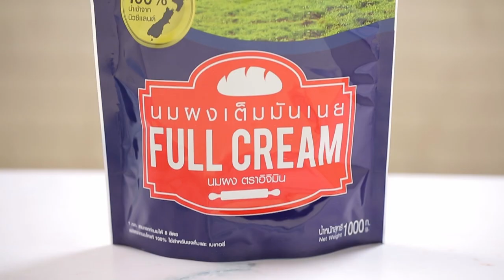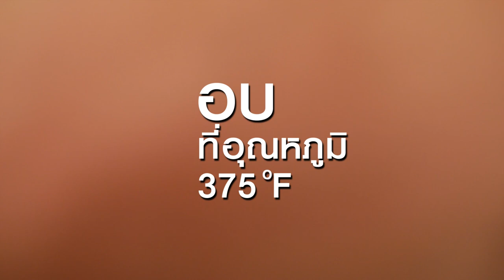ขนมปังกรอบนมข้นหวานน้ำผึ้ง สูตรเด็ด ทำง่าย สไตล์ "อ.ยิ่งศักดิ์"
ขนมปังกรอบนมข้นหวานน้ำผึ้ง
Honey condensed milk bread crisps

ผลิตภัณฑ์ : นมผงเต็มมันเนย ตราอิจิมิน (Ichimin Brand Full Cream Milk Powder)

สิ่งที่ต้องเตรียมสำหรับ (นมข้นหวานน้ำผึ้ง)

นมผงเต็มมันเนยตราอิจิมิน  50 กรัม

1.ใส่น้ำผึ้งลงในภาชนะ นำขึ้นตั้งไฟคนตลอดเวลาจนน้ำผึ้งร้อน ลดไฟอ่อน
ใส่นมผงเต็มมันเนย ตราอิจิมิน และน้ำ คนให้เป็นเนี้อเดียวกัน พอส่วนผสมเริ่มเดือด ปิดไฟ เตรียมไว้เป็นนมข้นหวานน้ำผึ้ง

สิ่งที่ต้องเตรียมสำหรับ (ขนมปังกรอบ)

พิมพ์ขนาด4x7x3 นิ้ว(ทาเนยขาว)
เนยสดชนิดเค็ม สำหรับทาขนมปัง
นมผงเต็มมันเนย ตราอิจิมิน สำหรับโรยหน้า
เชอร์รีแดงเชื่อม สำหรับตกแต่ง

1.ผสมแป้งสาลีทำขนมปัง ยีสต์แห้งสำเร็จรูปสำหรับทำขนมปังจืด เกลือป่นเสริมไอโอดีน น้ำตาลทราย และนมผงเต็มมันเนย ตราอิจิมิน ลงในอ่างตี ตีส่วนผสมพอเข้ากัน
2.เติมน้ำเย็น และเนยสดชนิดเค็ม ตีต่อจนเป็นเนื้อเดียวกัน ปิดเครื่อง พักก้อนโด 5 นาที ตัดก้อนโดน้ำหนัก 350 กรัม คลึงกลม รีดก้อนโดเป็นแผ่นม้วนเป็นท่อนกลม
ใส่ลงในพิมพ์ที่เตรียมไว้ พักแป้งจนขึ้นเป็น 2 เท่า นำเข้าอบที่อุณหภูมิ 375 องศาฟาเรนไฮต์ นานประมาณ 20-25 นาที หรือจนกระทั้งสุก
3.หั่นขนมปังเป็นชิ้น ทาด้วยเนยสดชนิดเค็ม นำไปจี่บนกระทะจนเปลี่ยนเป็นสีน้ำตาลทั้ง 2 ด้านเตรียมไว้
4.เรียงชิ้นขนมปังปิ้งลงในจานเสิร์ฟประมาณ 2 ชิ้น โรยด้วยนมผงเต็มมันเนย ตราอิจิมินให้ทั่ว ราดด้วยนมข้นหวานน้ำผึ้ง ตกแต่งด้วยเชอร์รีแดงเชื่อม พร้อมรับประทาน

▲Line @yingsakfood